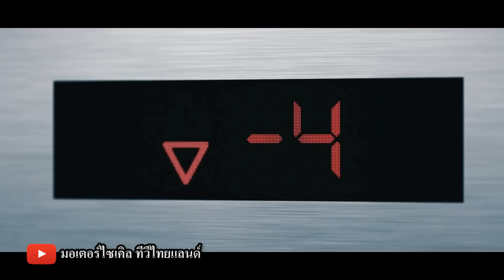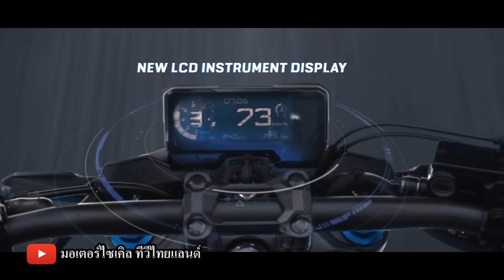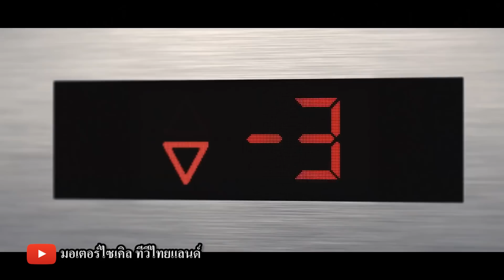CBR500R CB500F CB500X ม้า 47.6 ตัว + Slipper Clutch ไร้เงา USD + 3,000-5,000 : motorcycle tv